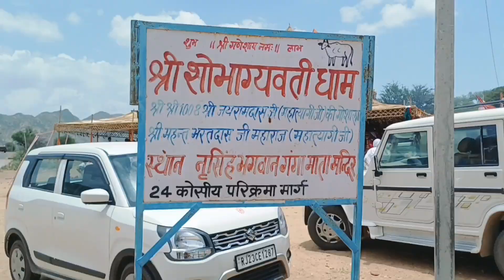श्री 1008 जयरामदास जी महाराज की पुण्यतिथि पर 21 कुंडात्मक श्री राम महायज्ञ ||सौभाग्यवती धाम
21 कुंडात्मक श्री राम महायज्ञ की कहानी ! || सौभाग्यवती धाम Sikar Rajasthan

shobhavati dham sikar
सौभाग्यवती धाम

subhavati dam
Sikar

सौभाग्यवती धाम Sikar
Shobhagyawati mandir

गोरियां से शाकंभरी रोड स्थित जयरामदास गोशाला सौभाग्यवती धाम में 21 कुंडीय श्रीराम महायज्ञ शुरू होने से पहले शुक्रवार को महाराज भरतदास एवं साधु-संतों के सानिध्य में सांगरवा के बालाजी मंदिर से कार्यक्रम स्थल सौभाग्यवती धाम तक कलश यात्रा निकाली गई। धाम पर आठ से 16 जून तक यज्ञ होगा। यज्ञकर्ता भरतदास महाराज के सानिध्य में पूजा-अर्चना की गई। धाम के श्री नृसिंह मंदिर व गंगा माता मंदिर में 21 कुंडीय नौ दिवसीय श्रीराम महायज्ञ और श्रीराम कथा, रामलीला मंचन व भंडारा महोत्सव हाेगा। शीशराम गुर्जर ने बताया कि दोपहर सवा दो बजे श्रीराम कथा का आयोजन हुआ। शाम को छह बजे से रामलीला का मंचन हुआ। शनिवार से नौ दिवसीय 21 कुंडीय श्रीराम महायज्ञ होगा। कार्यक्रम का समापन जयरामदास महाराज की बरसी पर जागरण व भंडारे के बाद 16 जून को होगा।

I hope you enjoy this my video